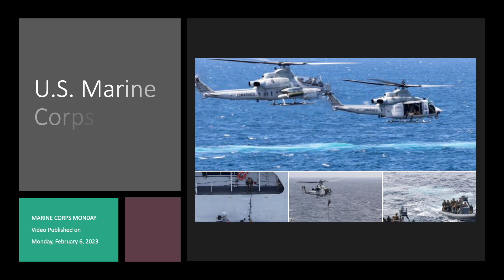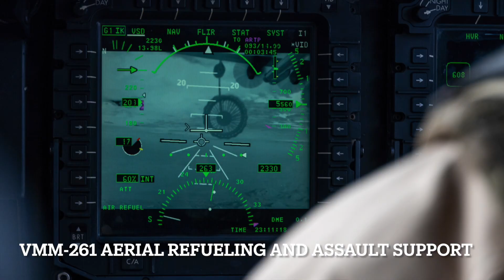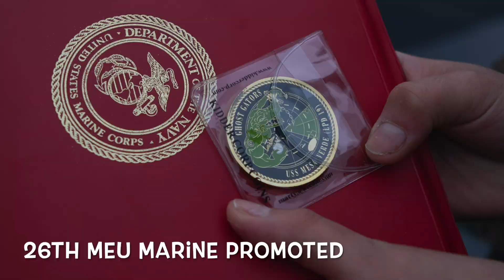Marine Corps Monday for February 6, 2023.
Welcome to highlights of the events that occurred  the week of January 30, 2023, across the U.S. Marine Corps.  Hope you see someone you recognize or just enjoy the video and watching the recruits participate in their daily events.

Time Stamp and Chapter
00:00 Intro
00:31 Echo Co. Change of Command
01:09 MCRD San Diego India Co. Rappel Tower
01:38 VMM-261 Works with 1st Marine Division
02:21 Close-Air Support with HMLA-167
02:56 VMM-261 Aerial Refueling and Assault Support
03:47 Flying in the Cold HMH-464
04:07 26th MEU Marine Promoted
04:28 What is Operation PMINT?
05:03 Specific Weapons Delivery Training